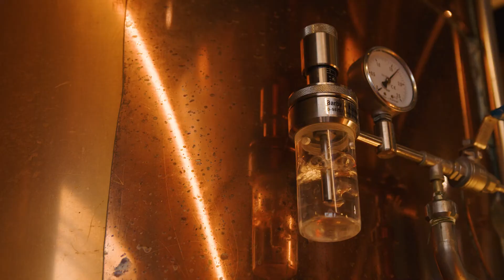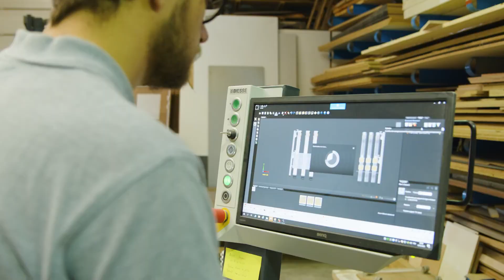Salon du Savoir Faire Molsheim 2022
67 Artisans 52 métiers Le salon du Savoir-Faire, revient cette année avec des nouveautés.